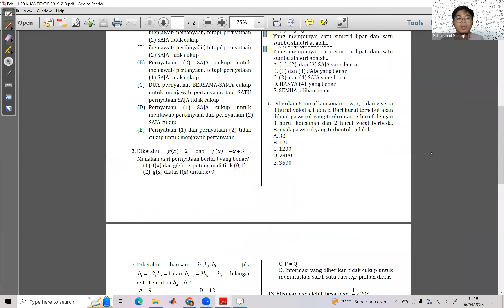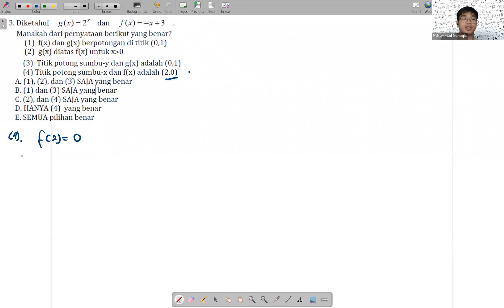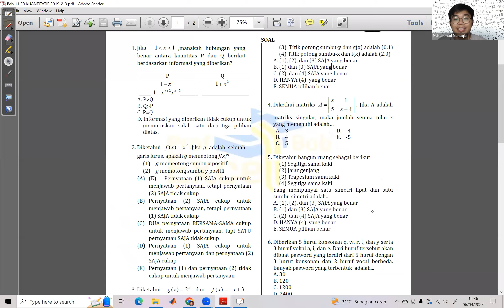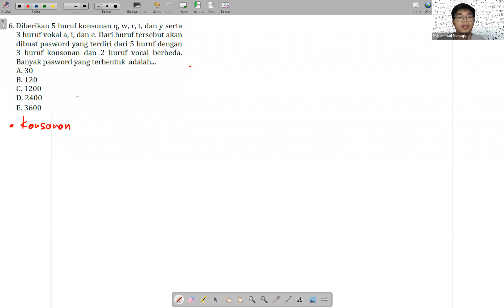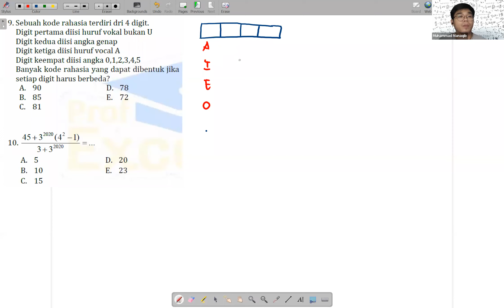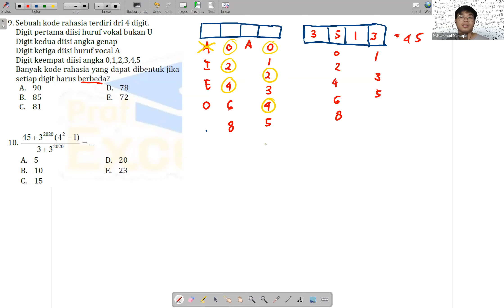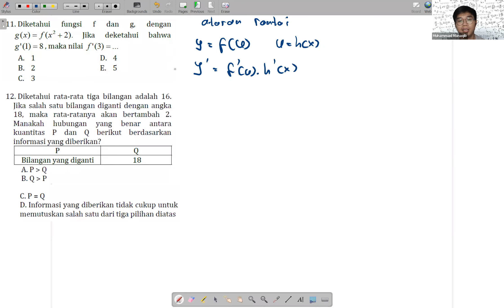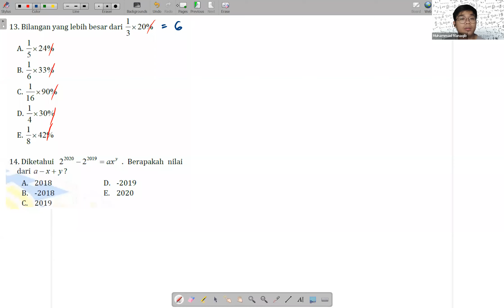Live Class 039 - Pengetahuan Kuantitatif : Bahas Soal PK